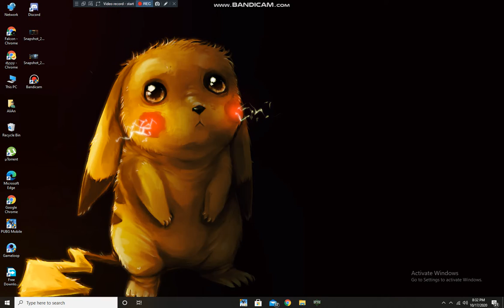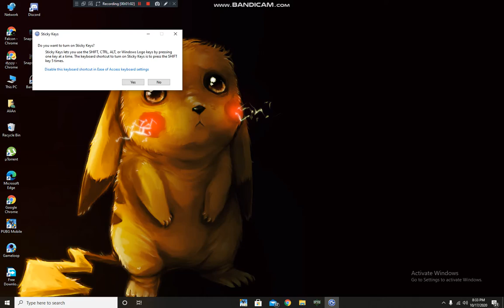my favourite game episode :1